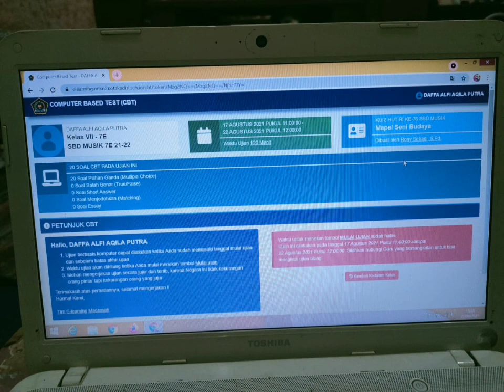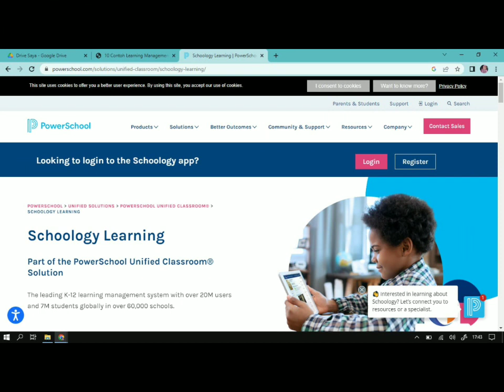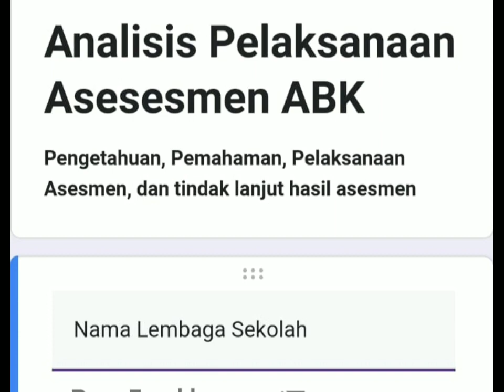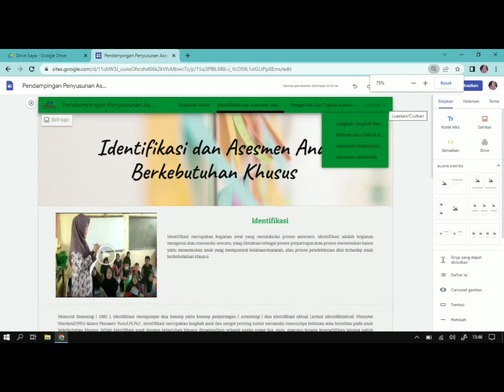Nominator GCC Batch-3 Tahun 2022 Bidang Lomba Inovasi Pengawas Sekolah #11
ADE AYU NIKEN NOVITASARI, S,Pd, M.Pd
Pengawas Sekolah
KABUPATEN KEDIRI